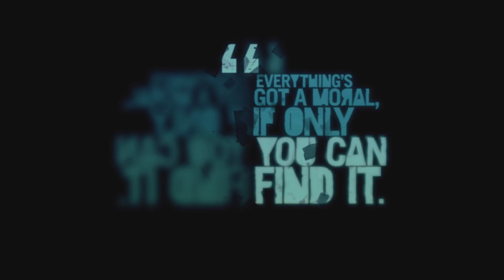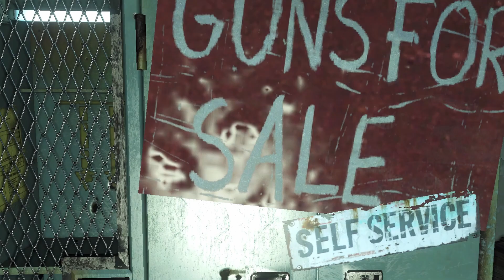Far Cry 3 Achievement Run Walkthrough Part 12 Family Ties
We finally get a meeting with Hoyt who wants us to interrogate one of his prisoners which turns out to be Riley our brother who we thought was dead.
We have to leave him behind for now and hit Hoyt's  communications.

Achievements Unlocked

Deep Cover 20G